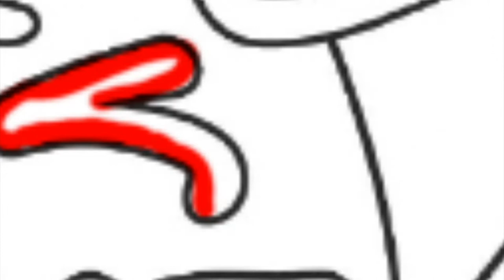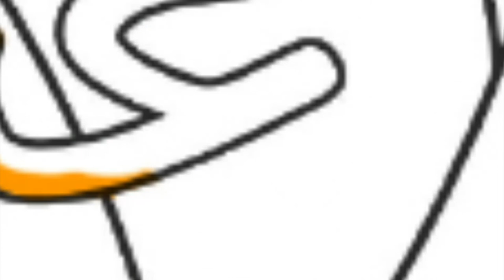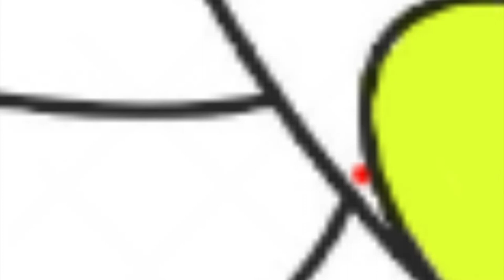Happy Easter Bunny & Egg Spring Coloring Page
Today's video is all about how I digitally color Easter Bunny & Egg. I had so much fun coloring this page.

The tablets I'm using:
🖍️ Similar Coloring Book: